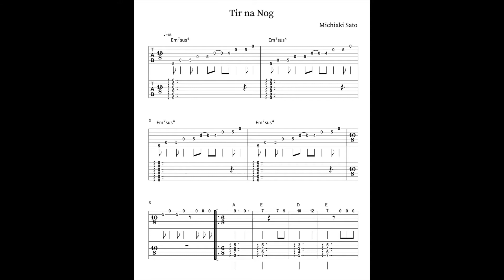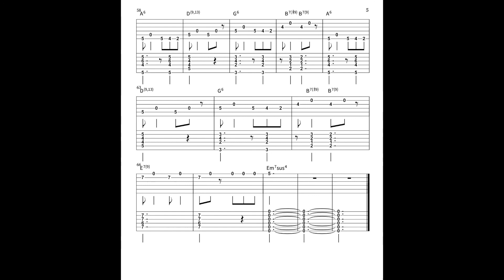Tir na Nog - Michiaki Sato